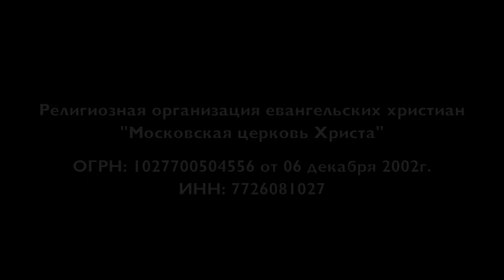План по спасению мира :)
Проповедь "План по спасению мира :)". Николай Морозов. 3 октября 2019 г.

ОГРН: 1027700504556 от 06 декабря 2002г.
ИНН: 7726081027